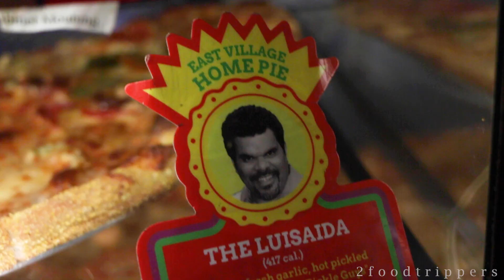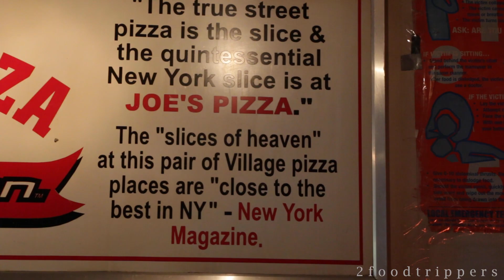New York Pizza Tour in Lower Manhattan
New York Pizza - It's what we eat in Lower Manhattan with good friends Vince and Larissa at spots like Two Boots, Joe's Pizza, Kesté and Speedy Romeo.

Thanks to Vince and Larissa for showing us a great and tasty time in Lower Manhattan!

For more info on the pizza we enjoyed in the video you can go to our

We ate at the following New York pizza places:

Two Boots Pizza
42 Ave A (& E. 3rd St.) | New York, NY, 10009 and varying locations around Manhattan and the USA

Joe's Pizza
7 Carmine St.

Kesté Pizza & Vino
271 Bleecker St.

Speedy Romeo
63 Clinton St.,

Our Camera
Our Fixed Food Lens
Our Bendy Tripod
Our Mic
Our Continuous Video Light
Our Shoulder Strap
Case Logic Quick Grip
Our Favorite SD Card
Our Main Hard Drive
Our Camera Bag